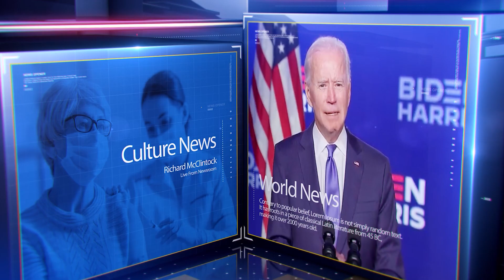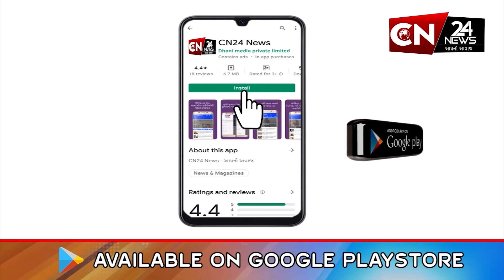અમદાવાદ : ભગવાન જગન્નાથની 147મી રથયાત્રા